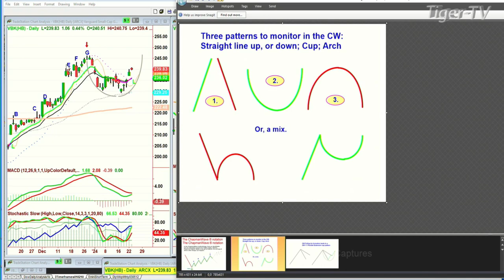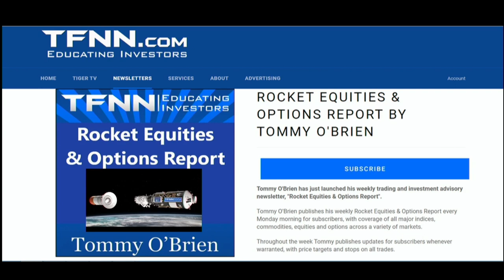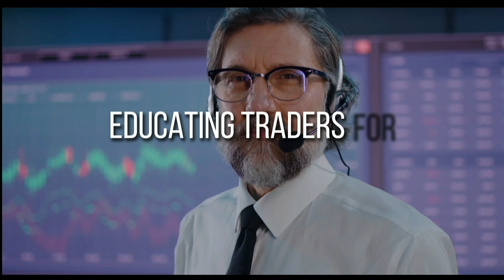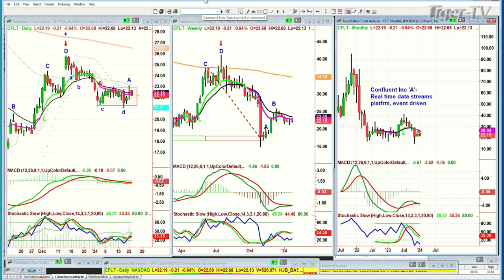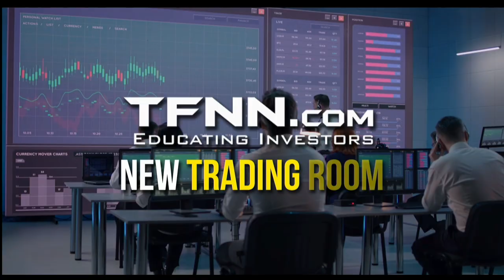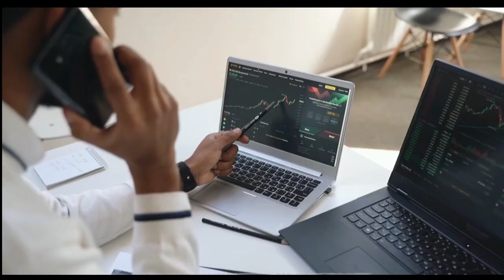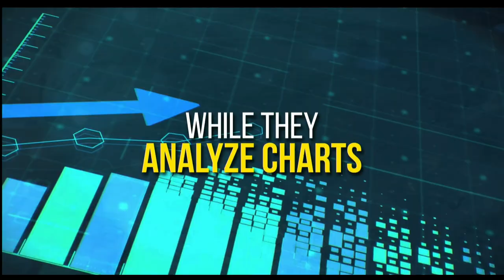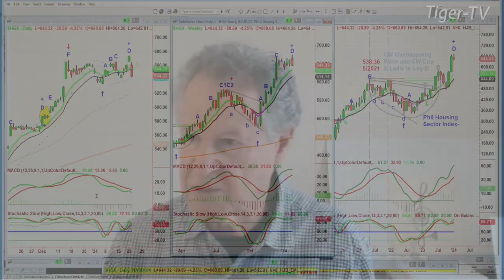January 23rd, Tiger Technicians Hour on TFNN - 2024